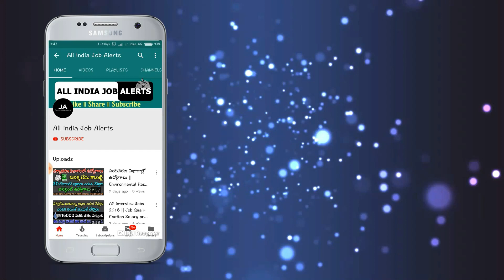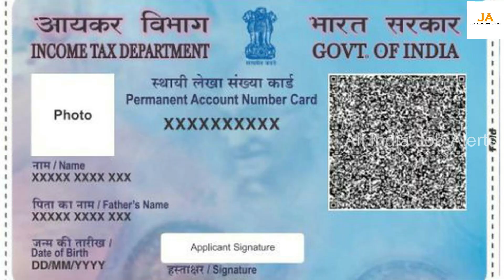Sbi బ్యాంకులో డబ్బులు వేసే ప్రతి ఒక్క కుటుంబం తప్పక చూడాల్సిన వీడియో.! లేదంటే మీకే నష్టం Modi Update